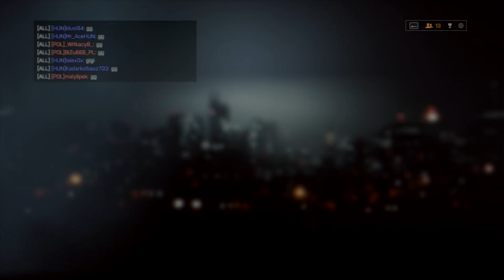Lengyel vs Magyar BF4 Barátságos Találkozó. Dawnbreaker II.